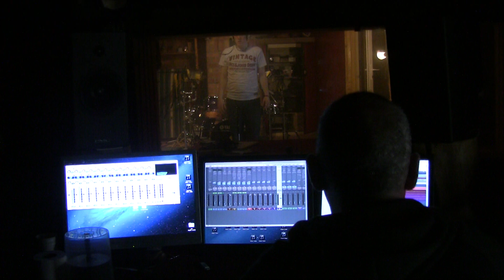The Chanter's Tap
This celtic reel is played by Yvonne Fahy featuring the sean nós dancing of Shane Creed.